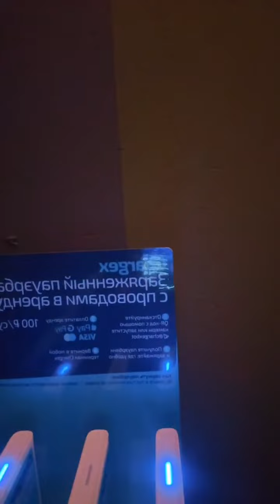Алёна Плотникова (@alenyshkatv~1667065166~17958939743121459~1